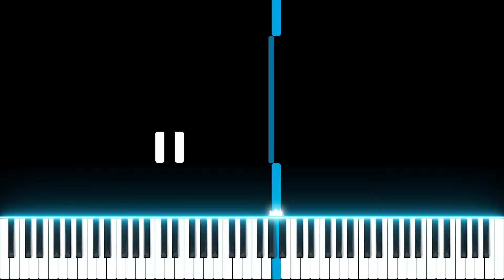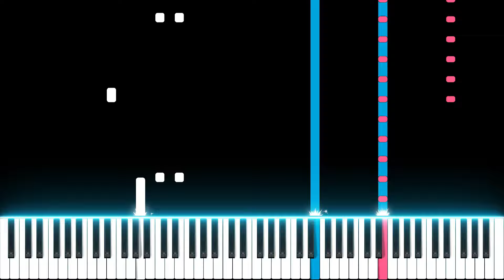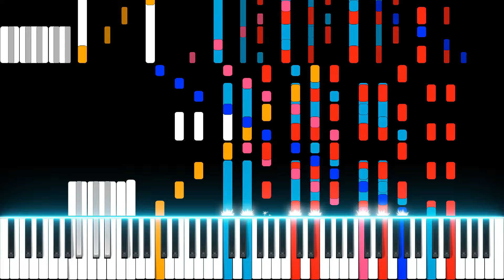【MIDI】RUSH MrBeast (f.t. LeondCF and Han Serin)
Yolo,

With the help of LeondCF, Rush MrBeast is also here now. @MrBeast please watch this video 🙃

This midi is made in Domino, video rendered in Zenith by LeondCF, audio rendered in Keppy's Midi Converter.

Soundfont: Modified Yamaha C7 VST (by SuperHeatWizard)

Video edited in Sony Vegas by LeondCF

Midi Download: Unfortunately, this midi is based on one of the SMB's Rush midi, so I can't public it or else I will get into trouble.

Credits:
Video rendered and edited by @LeondCF
Modified Yamaha C7 VST by @SuperHeatWizard
Special thanks for @HSR_BlackMIDI_158.3 for the midi of the original song